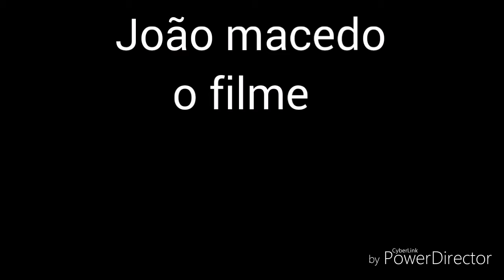João macedo o filme trailer #2